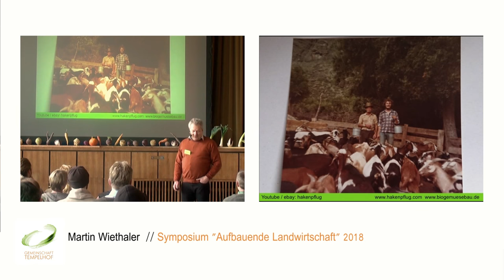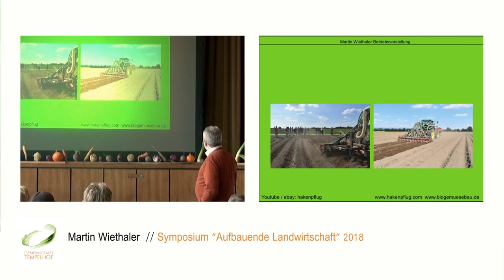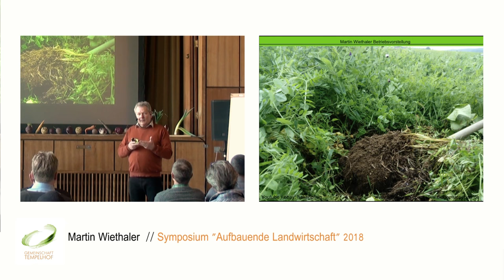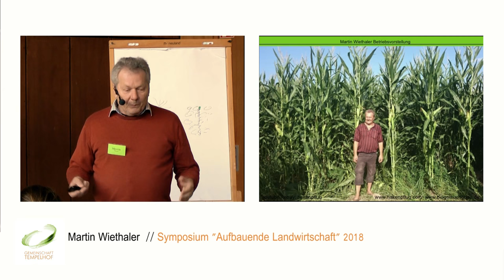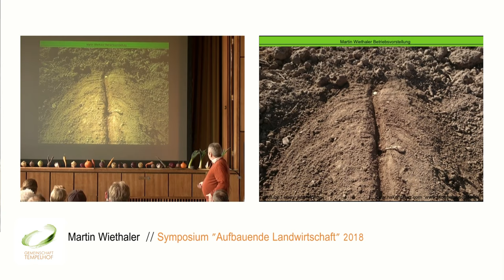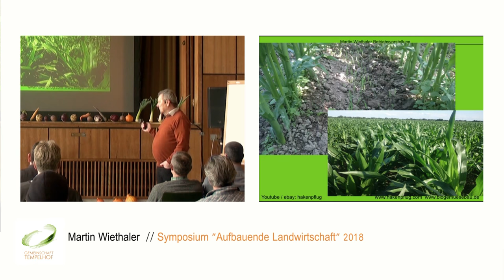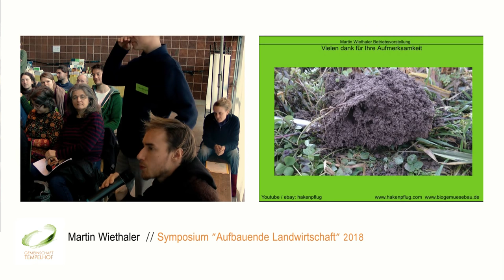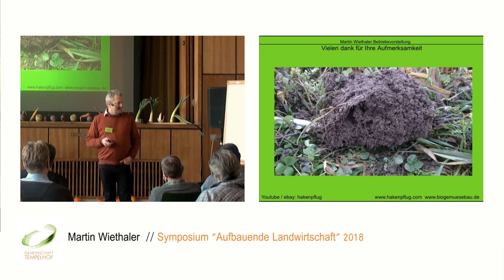Martin Wiethaler // Boden, Saat und Pflege mit Dammkultur // Aufbauende Landwirtschaft 2018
Martin Wiethaler ist seit über 30 Jahren Biolandbauer mit 150 ha Land, davon 70 ha Gemüseanbau. Mit der Dammkultur und neue Ansätzen in der Grundbodenbearbeitung wie auch einem Saat-Pflegesystem, entwickelte er eigene Ansätze zur Bodenbehandlung, Düngung und Funktion des Bodens.

Der Öko-Landwirtschaftsbetrieb Schloss Tempelhof war erneut Gastgeber des Symposiums „Aufbauende Landwirtschaft – Boden wieder gut machen. Methoden einer regenerativen Agrarkultur“ vom 26.-28. Januar 2018 in Kreßberg. Im Mittelpunkt standen praktische Methoden einer Ressourcen-aufbauenden Landwirtschaft.

Referent*innen wie Monika Sobotik, Wolfgang Palme und Martin Wiethaler gaben einen Ein- und Überblick über ihre Erfahrungen zu verschiedenen Aspekten einer Aufbauenden Landwirtschaft. Themen des Symposiums 2018 waren u.a. Mischkulturen, Untersaaten, Zwischenfrüchte und Agroforstwirtschaft; pfluglose und Minimal-Bodenbearbeitung, Holistisches Weidemanagement; Solidarische Landwirtschaft, Gemeinwohl-Bilanzierung u.v.m.